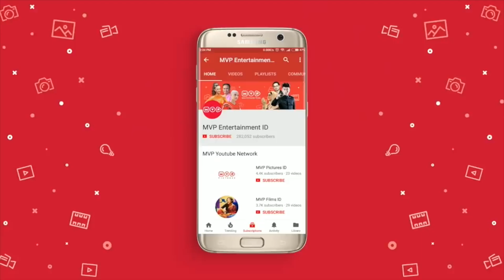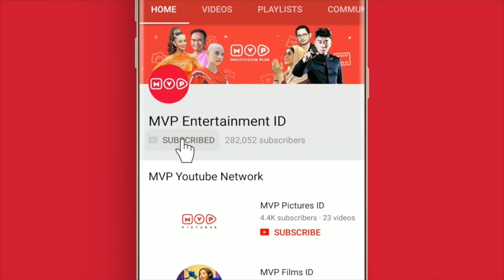FTV Annisa Trihapsari & Primus Yustisio : Titipan Ilahi Episode 86 Part 2